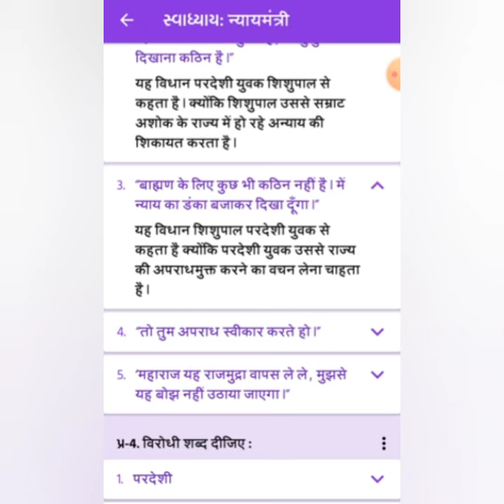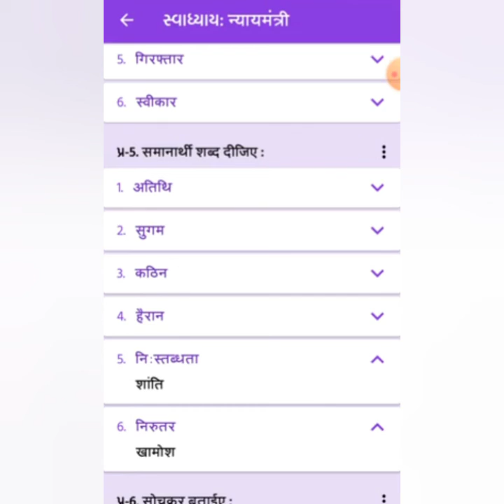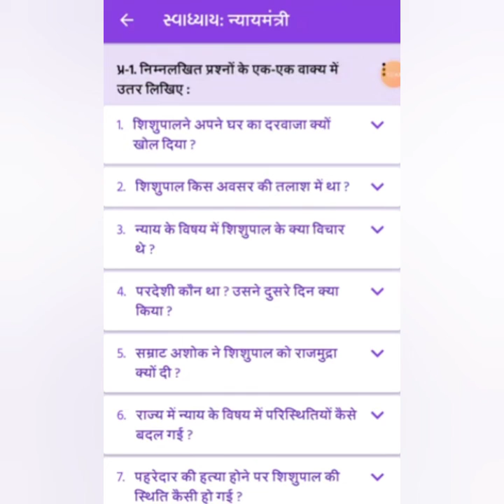Std:9_Hindi_पाठ:२:न्यायमंत्री_स्वाध्याय